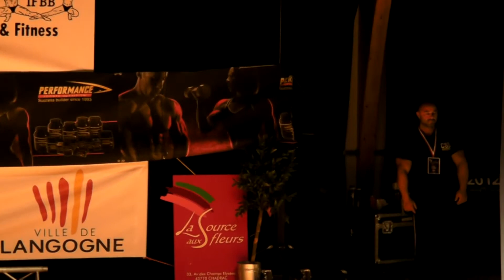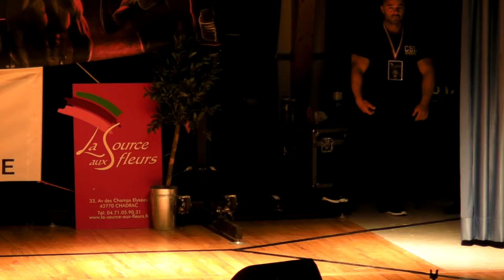Finale France IFBB 2012 - Bodybuilding -70kg (Routine)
Finale France IFBB 2012 à Langogne le 06/05/2012